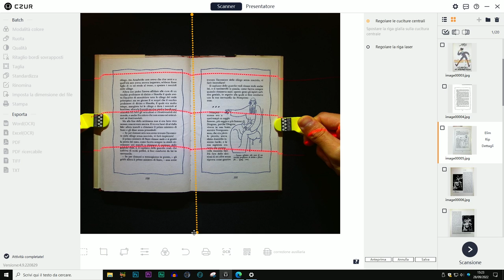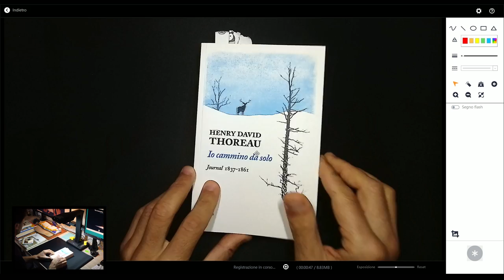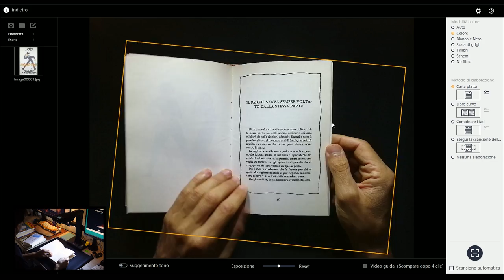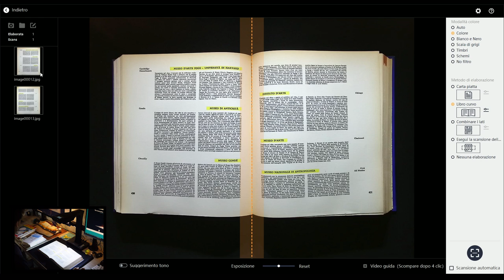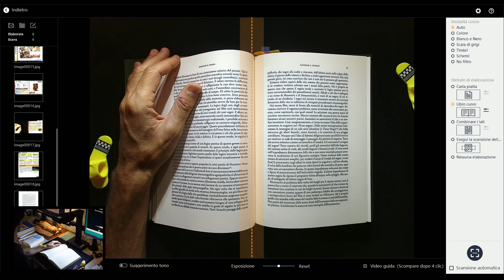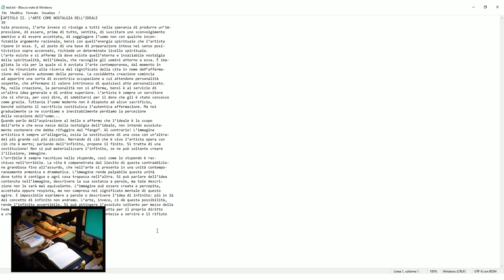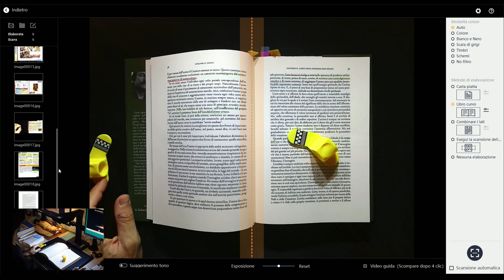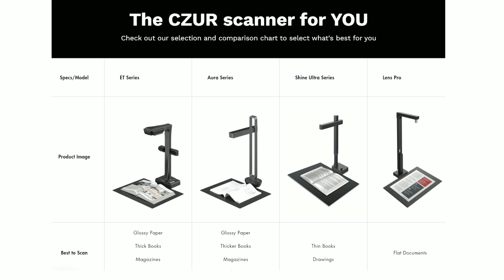Recensione CZUR ET24 Pro: ti serve uno SCANNER e non lo sai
Ho provato CZUR ET24 Pro, scanner A3 professionale per libri, documenti e foto con supporto OCR e LINUX.

CZUR ET24 Pro serve a digitalizzare documenti cartacei con qualità professionale e nel minor tempo possibile. Copre il formato A3, e include automatismi software per raddrizzare la curva delle pagine, per scannerizzare in automatico ad ogni cambio pagina, per correggere tutti i valori grafici di un'immagine, e per riconoscere ed esportare il testo dei libri (OCR).

Usa un sensore da 24MP e diverse modalità di illuminazione così da eliminare i riflessi sulle pagine lucide o patinate. È adatto ai libri di grande formato (1.5 secondi a pagina; si riesce a scansionare un libro di 300 pagine in 10 minuti) ma anche alle riviste, ai documenti, alle foto, ai fumetti. Caratteristica del modello ET24PRO è la porta HDMI per connessioni dirette ad un proiettore e per lo streaming Full HD.

Indice:
00:00 - Perché è uno scanner professionale
01:50 - Panoramica del software (Windows, macOS, Linux)
02:35 - Presentatore: streaming, HDMI e registrazione
04:46 - Scanner: carta piatta
05:53 - Come evitare i riflessi nella scansione
06:34 - Scanner: libro curvo e scansione automatica
08:55 - Extra: la mia teoria sull'origine del nome ET
10:00 - Opzioni di modifica ed esportazione
11:43 - OCR: Esportare in PDF ricercabile e TXT
13:10 - Correzione avanzata delle scansioni (riga laser)
14:26 - Scaricate le mie scansioni!
14:50 - Dove può migliorare
16:45 - Prezzi, modelli e a chi è consigliato

Musica via SoundStripe (-20% link).

Tags
Licence ID: 1DFNCCDVA9QAPLX6 X6VRTKBI3RKOZAPL